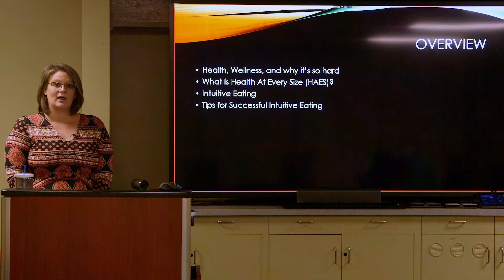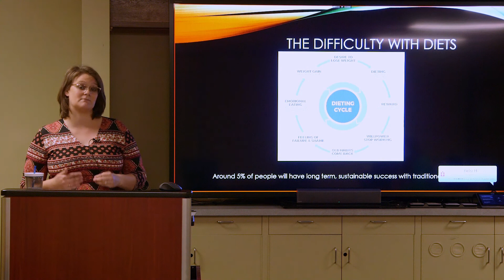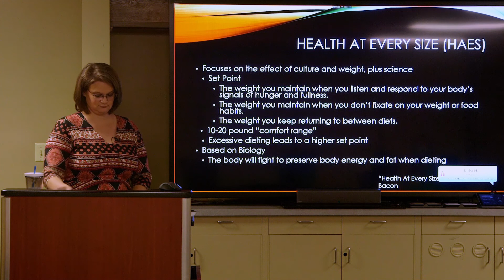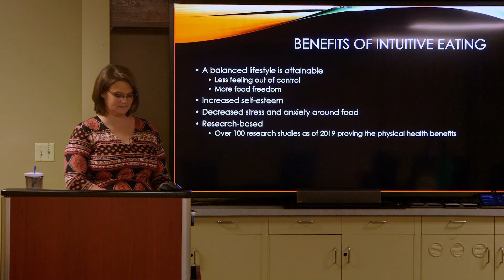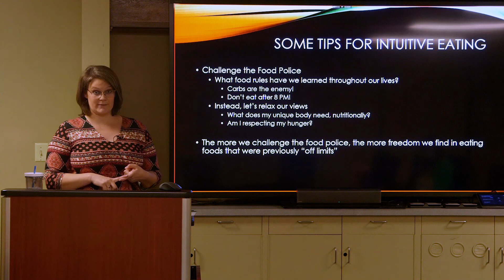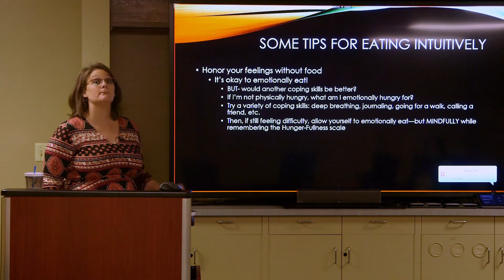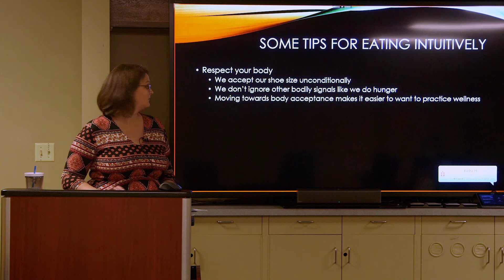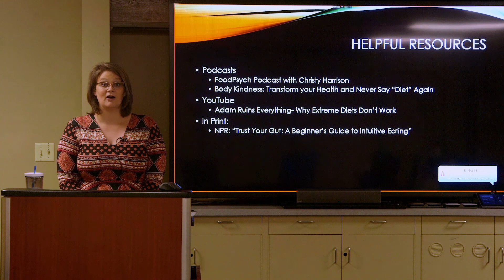Happy and Healthy at Every Size (Sept. 2020)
Presented by Kelsi Huerter, LMHC, from the Behavioral Health Services Department at Confluence Health.